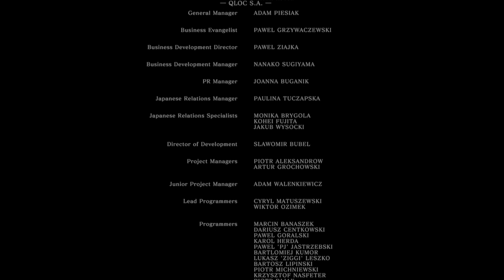DARK SOULS™: REMASTERED Run "Fisica" NG2Gwyn Sandwich con Solaire